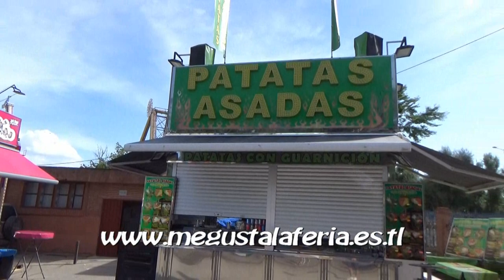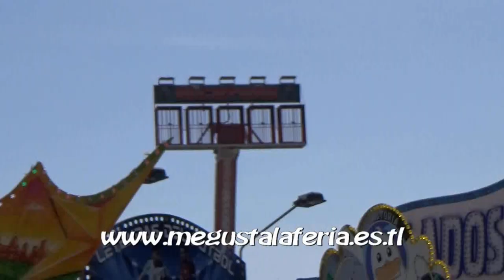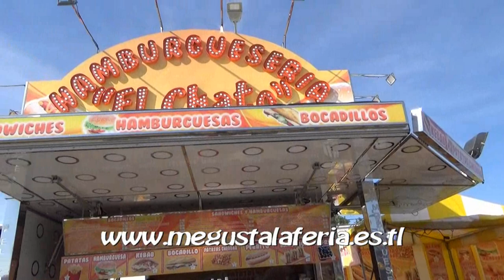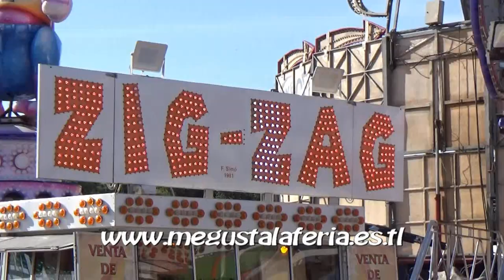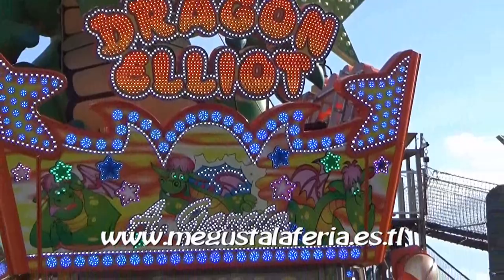Feria de San Isidro de Talavera de la Reina 2.022 (Atracciones de Feria)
Diferentes atracciones instaladas en la Feria de San Isidro de Talavera de la Reina 2.022. Vídeo realizado la página de las ferias.